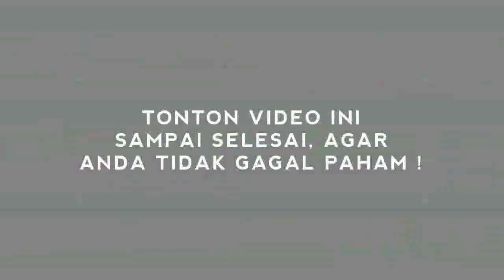TERKINI ! REUNI 212 BATAL, PINDAH KE BOGOR ADA APA ?!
Ketua panitia Reuni Akbar Persaudaraan Alumni (PA) 212, Ustaz Eka Jaya mengungkapkan soal rencana acara reuni 212 yang bakal digelar di Masjid Az Zikra, Sentul, Kabupaten Bogor, Jawa Barat.

Ustaz Eka menjelaskan, keputusan dipilihnya Masjid Az Zikra sebagai lokasi reuni 212 tak lain setelah mendapat berbagai pertimbangan dan masukan dari sejumlah pihak, termasuk pendapat para ulama dalam berbagai musyawarah.